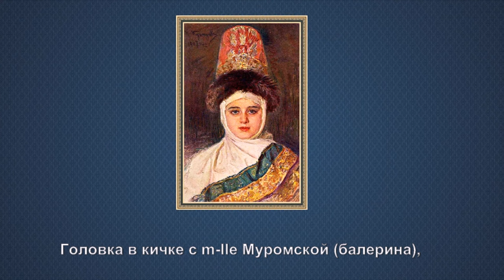"Русский портретный и жанровый живописец, передвижник Николай Дмитриевич Кузнецов (1850 - 1929)"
Никола́й Дми́триевич Кузнецо́в (2 [14] декабря 1850, Степановка, Херсонская губерния — 2 марта 1929[, Сараево) — русский[) живописец, портретист и жанрист, характерный представитель «второго эшелона» в среднем поколении художников-реалистов пореформенной эпохи; автор галереи изображений творческих деятелей последних дореволюционных десятилетий, в том числе ставшего хрестоматийным портрета композитора Петра Чайковского. Действительный член (с 1895) и академик (с 1900) Императорской Академии художеств[, руководитель батальной мастерской Высшего художественного училища (1895–1897). Член Товарищества передвижников (с 1883), один из основателей Товарищества южнорусских художников (в 1890).